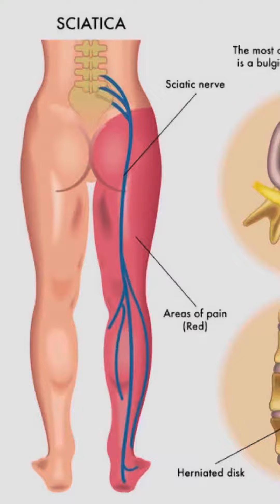Sciatica pain | sciatica pain ko kaise thik Kare | lower back pain | sciatica pain kya hai